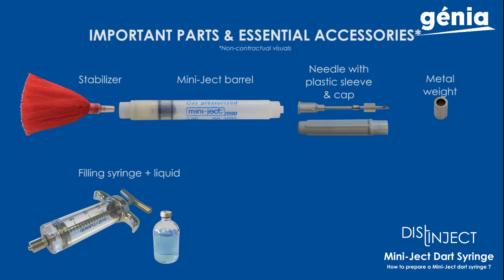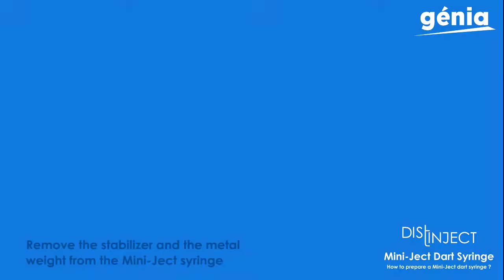Mini-Ject Dart Syringe - How to prepare a Mini-Ject Dart Syringe ?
11 mm diameter hypodermic syringes/tranquilizer darts, for use with 11 mm calibre blowpipes, Delta models and all kind of tranquilizer gas projectors/ pistol/ gun/ rifle